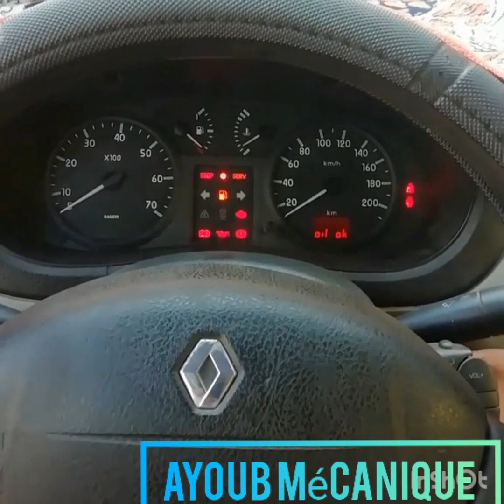changé filtre à gazoil sur runault konggoo DCI